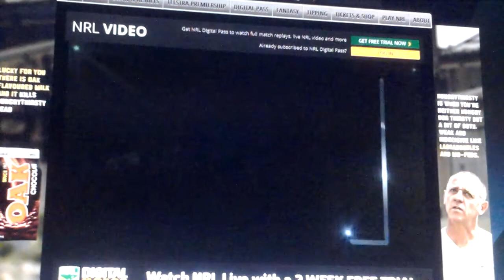2014 NRL Rd 11 Sharks Vs Rabbitohs HLS